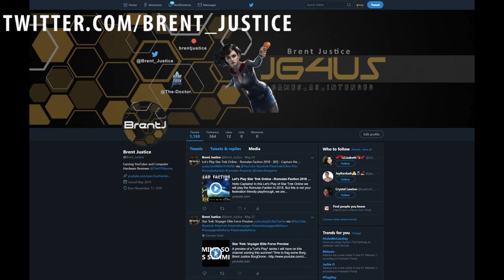Star Trek Online (PC) | Borg Resurgence Event (Khitomer Vortex Space Normal)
Hello Captains!  Welcome to the borg resurgence event in star trek online.  These are remastered borg task force operations (TFOs).  I am going to play through each new remastered borg TFO and see what's new.  This will be a playthrough of infected space, khitomer space and hive ground.